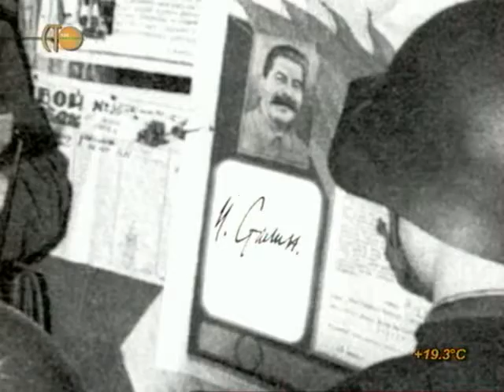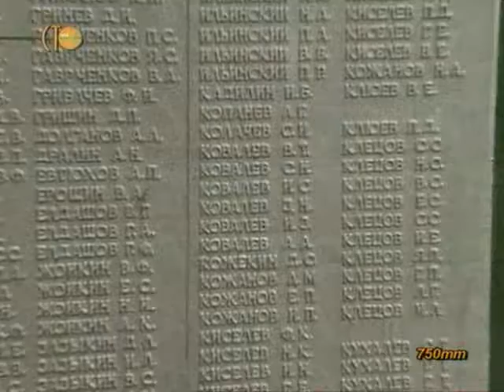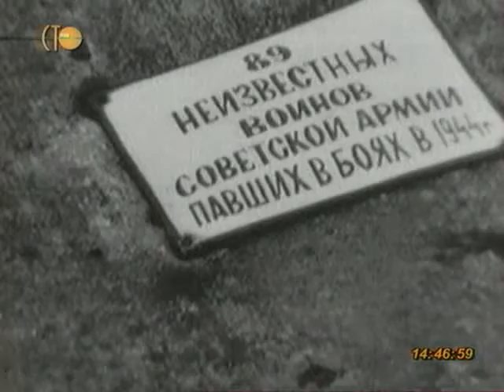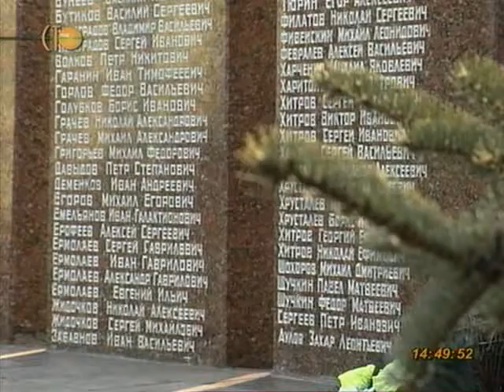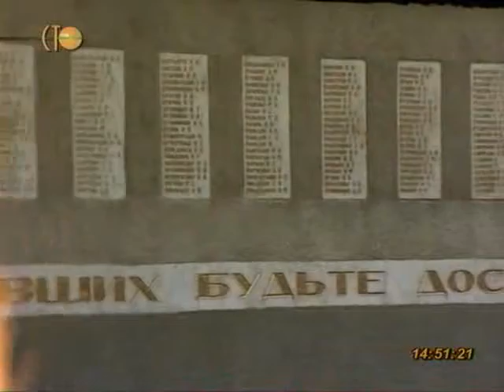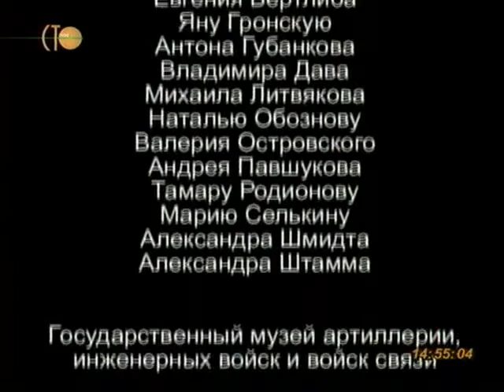Вторая мировая день за днём. 96 серия.